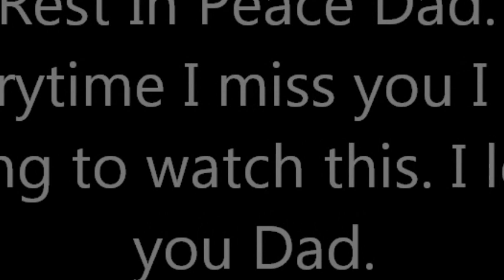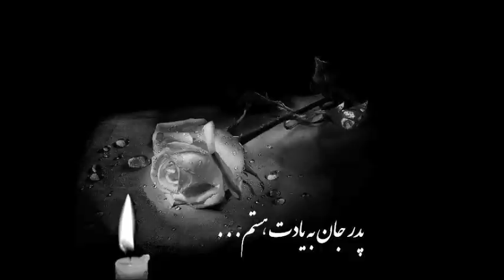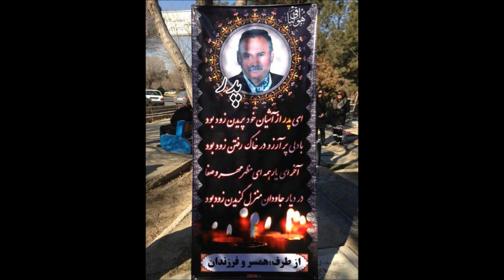RIP Dad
Everytime I miss you I am going to watch this.